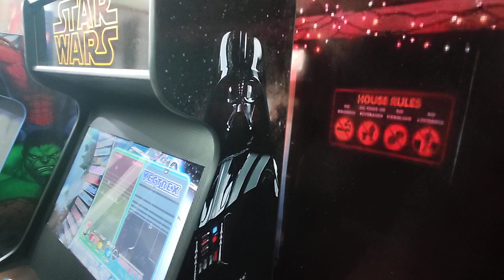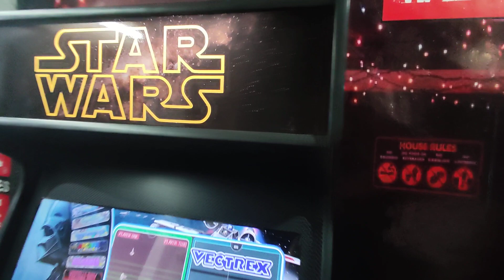Fliperama Star Wars 32"